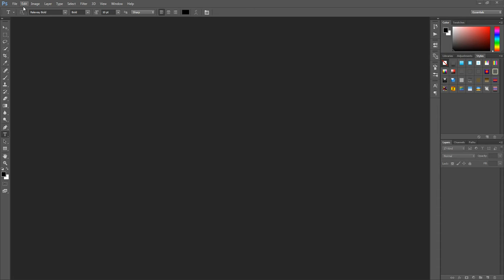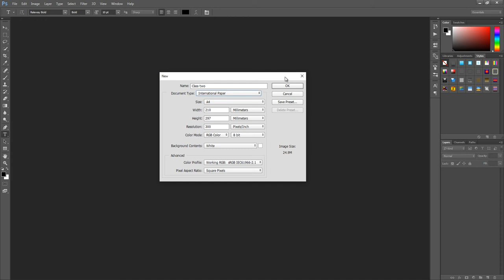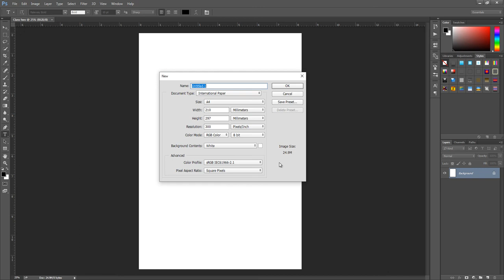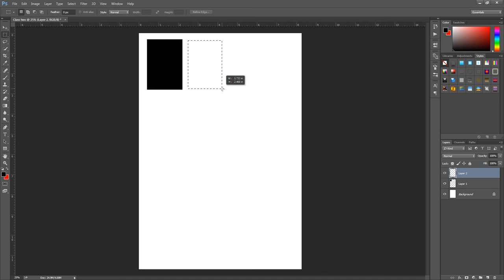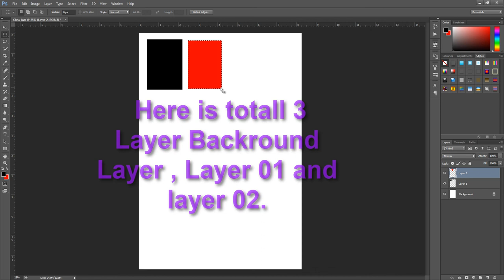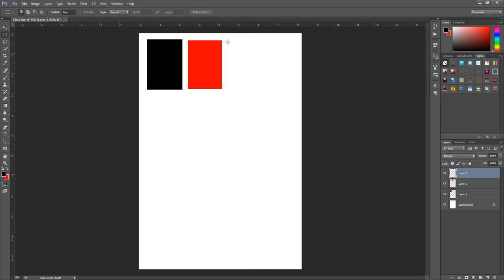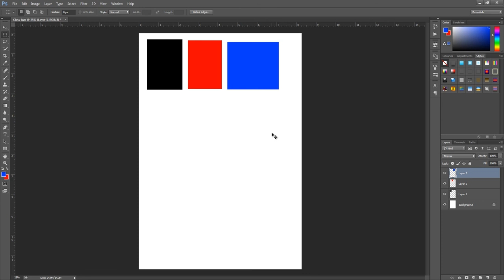Document Setup, Selection Basic and Color Apply Adobe Photoshop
Photoshop Document Setup
Color Apply
Selection Basic